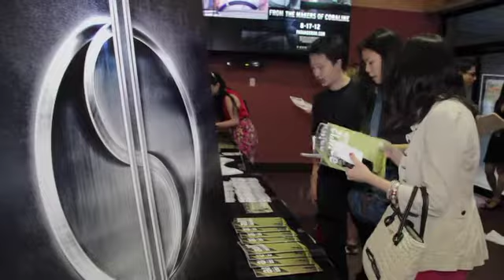$upercapitalist AAIFF World Premiere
Opens August 10 Theaters, Cable VOD, iTunes

8/31 LA: Laemmle Noho

$upercapitalist is a financial thriller about a young maverick hedge fund trader who is sent to Hong Kong to orchestrate a mega deal that swiftly gets out of his control.

An indie film shot across 3 countries: USA(New York), Hong Kong, and Macau

In Theaters, USA/CANADA Cable VOD and iTunes August 10, 2012

Executive Produced by: J.A.H. Lee, James C. Chie, John C. Hsu, Sam Kwok, Phillip Yin
Produced by Derek Ting, Joyce Yung, Diana Footitt, Keith Lau, Juyoung Park
Director: Simon Yin
Stars: Golden Globe Nominee Linus Roache(Law and Order, Batman Begins), Kenneth Tsang(Die Another Day, Rush Hour 2), Derek Ting, Richard Ng, Kathy Uyen, Lester Chan(Ang Lee's Eat Drink Man Woman), Michael Park(2 time Emmy Winner, As the World Turns)
Written by: Derek Ting & Young Cho
Screenplay by: Derek Ting and Simon Yin